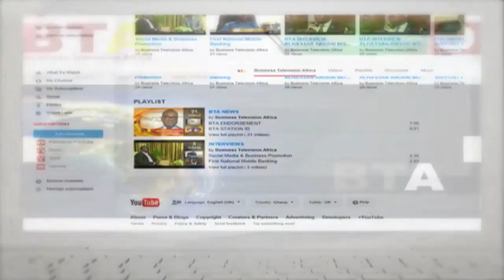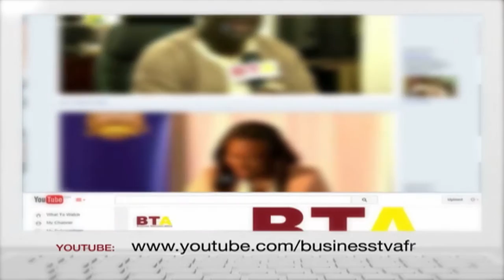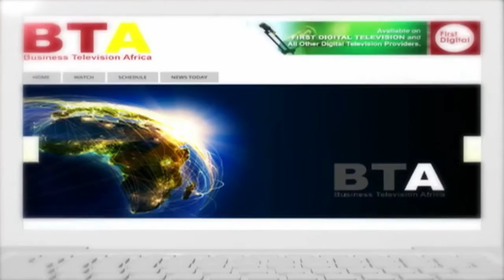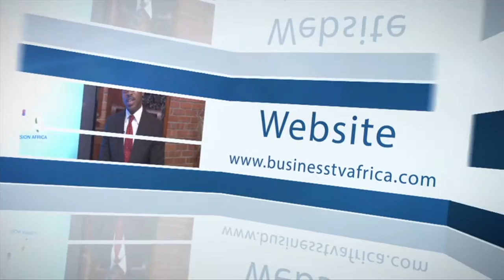Business Africa Live 31 Issues Ben & Charles 1